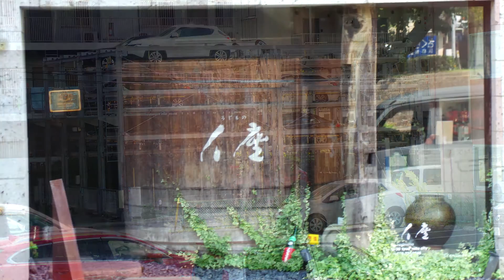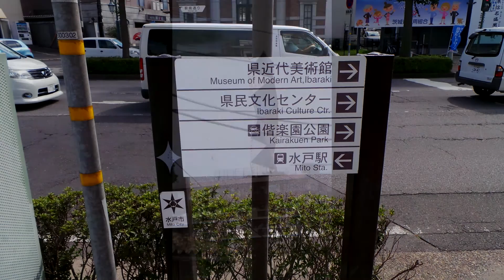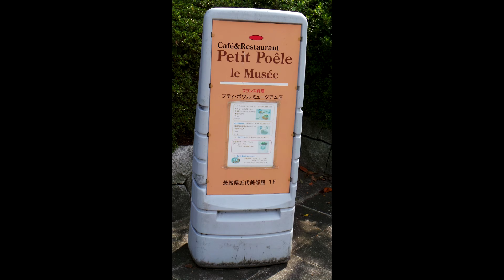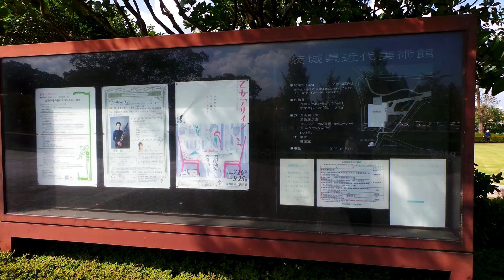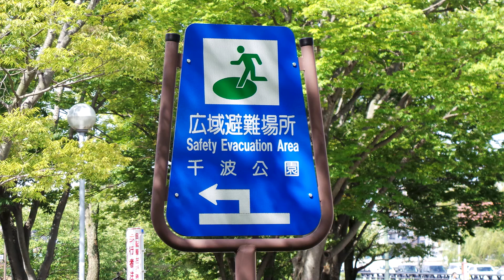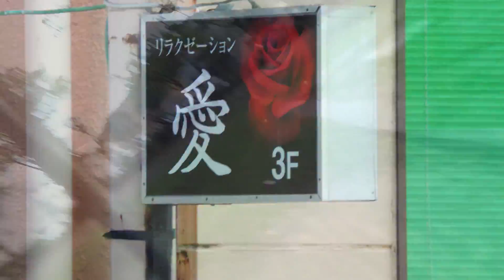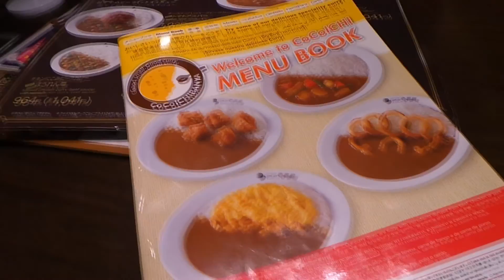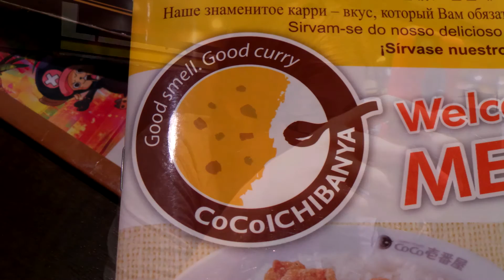Daytrip to Mito | Japanoblog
While Keat attends training, Kyle tours Mito.

Kyle thought it would be nice to include some photos along with the video.

Kyle doesn't know why Kyle is talking in the 3rd person.